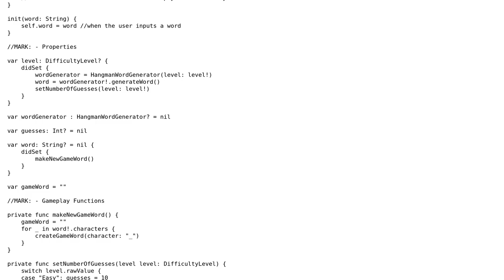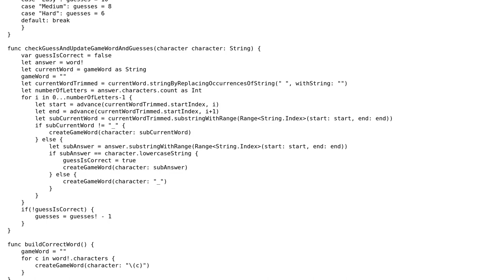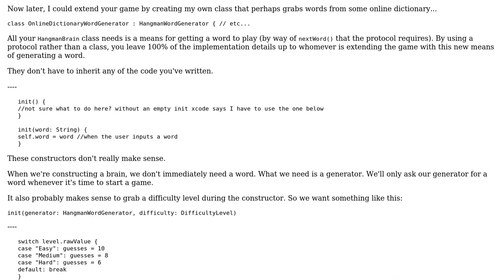Second attempt at Hangman in Swift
With thanks & praise to God, and with thanks to the many people who have made this project possible! You are responsible for your own actions.